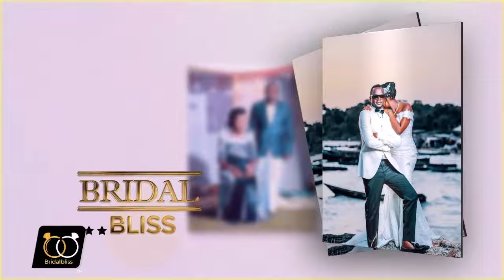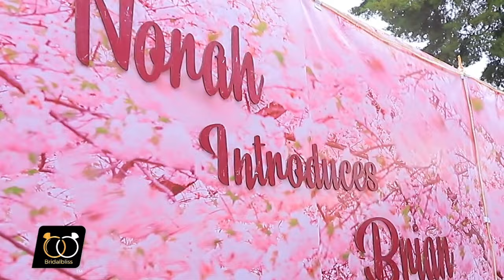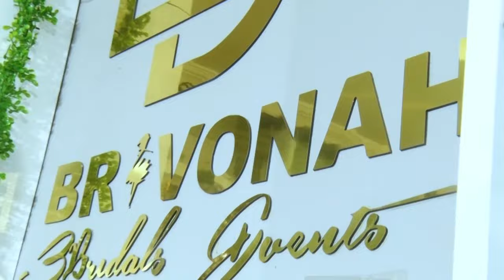Norah Introduces Brian TheBridalBliss With Nelly Williams